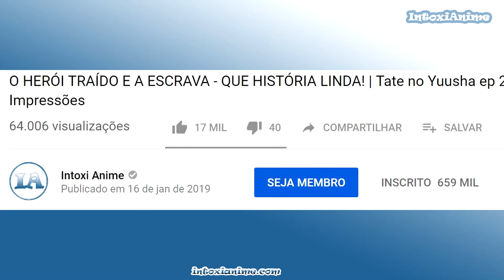O MISTÉRIO DO CASAMENTO NO FINAL de GO-TOUBUN NO HANAYOME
Go-toubun no Hanayome terminou com o protagonista se casando com uma das garotas. Mas qual delas foi escolhida? No vídeo dei minhas impressões gerais do anime e expliquei o final.

► Apoie o canal! Vire Membro e ganhe vídeos adiantados e lives exclusivas